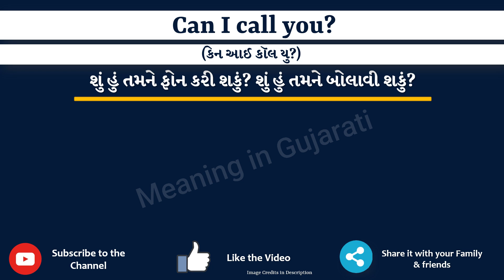Can I call you Meaning in Gujarati | Can I call you નો અર્થ શું છે |Can I call you in Gujarati Dict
આ વિડિયો માં તમે Can I call you નો Gujarati માં અર્થ સમજશો અને એની સાથે Can I call you નું pronunciation પણ શિખશો. એટ્લે કે તમે Can I call you ના meaning ની સાથે સાથે એ પણ શિખશો કે Can I call you ને કેવી રીતે બોલાય, Can I call you ને બોલવાની સાચી રીત કઈ છે.

તો બસ એક મિનટ માં શીખો Can I call you શબ્દ ને.

Can I call you ને examples થી સમજીએ

Can I call youmeaniningingujarati
Can I call youmeaning